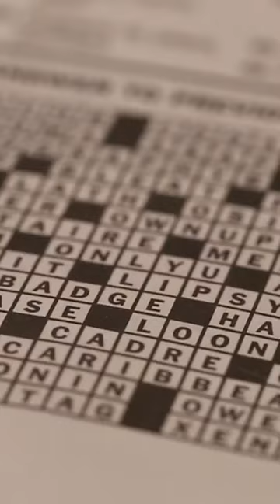Puzzle Prodigy - Will Shortz